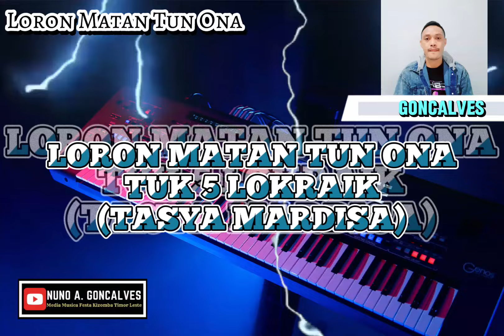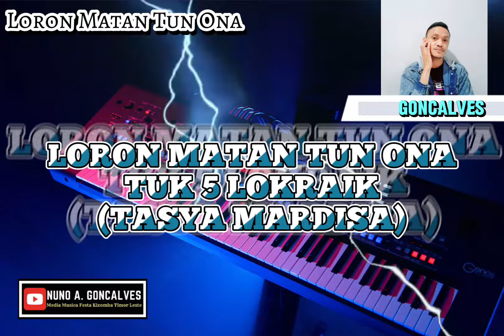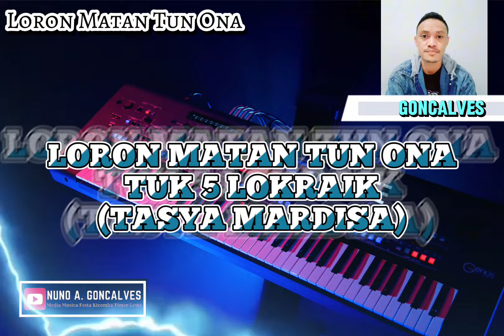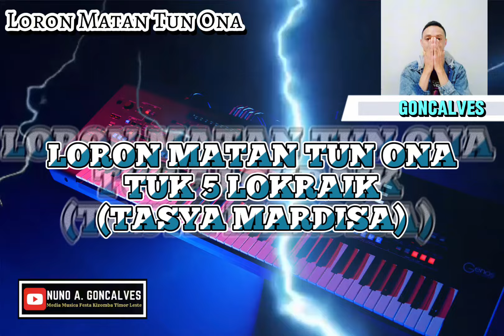Loron Matan Ona Tuk 5 Lokraik_Cover (Tasya mardisa) 🎹🎤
Obrigado Por Todos Supporta 🎹🎤
Mai Ita Haklean Liu Tan Musika Festa Timor.